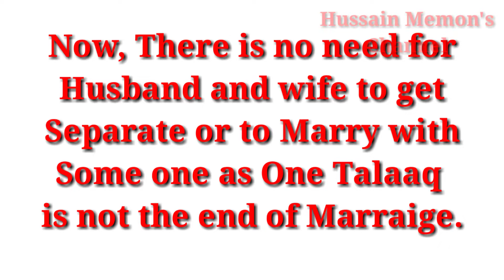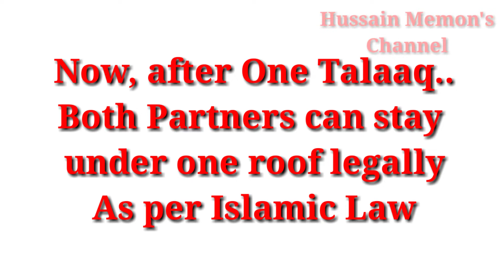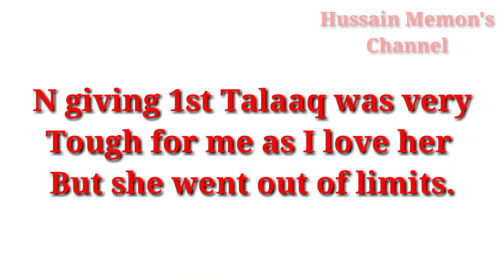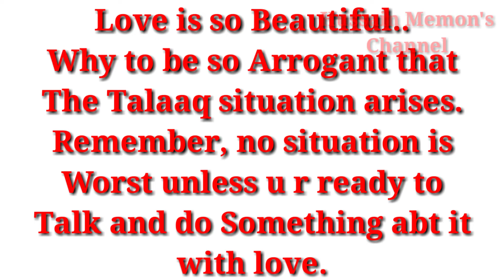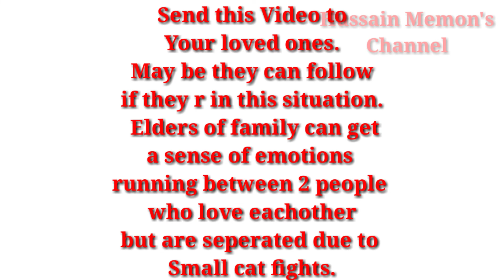Divorce or Talaaq in Islam - Part 1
Divorce or Talaaq in Islam with emotions

Explained by me.